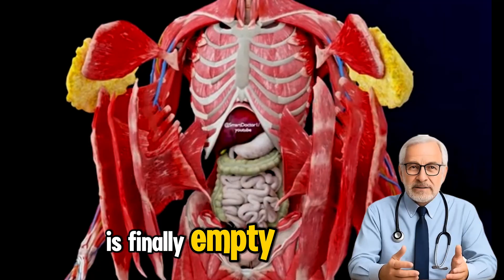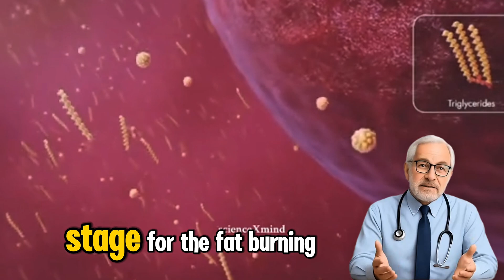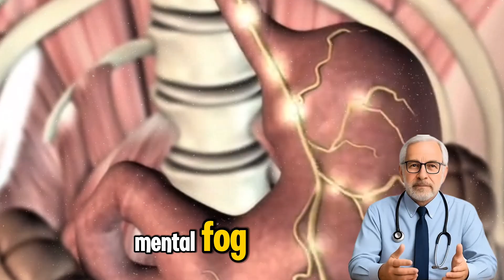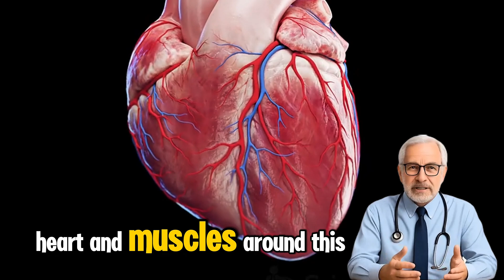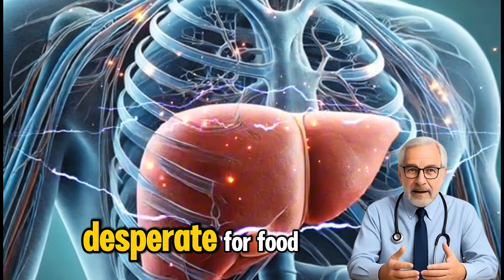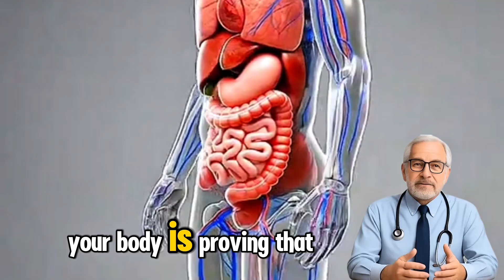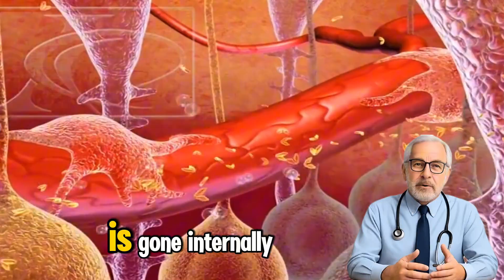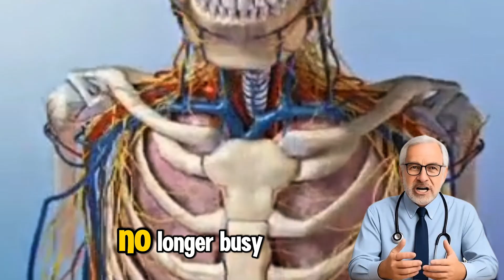What Happens to Your Body During a 36-Hour Fast | Benefits of Fasting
Have you ever wondered what truly happens inside your body during a 36-hour fast?
In this video, we break down each phase — from the first 4 hours to the final 36 — revealing how your body switches from sugar-burning to deep fat-burning mode, activates powerful autophagy, boosts growth hormone, and even repairs your cells on a microscopic level.

This isn’t just another fasting video — it’s a full reset for your body and mind, backed by real science.
Watch till the end, because what happens at the 30th hour will completely shock you.

The information provided in this video and on this channel is for educational and informational purposes only. It is not intended to replace professional medical advice, diagnosis, or treatment. Always seek the advice of your physician or another qualified healthcare provider with any questions you may have regarding a medical condition or before starting any new supplement, diet, or lifestyle change.

If you are over 50, have chronic conditions, or take prescription medications, consult your doctor before applying any of the information mentioned in this video. Do not ignore professional medical advice or delay seeking it because of something you have seen or read on this channel.

🚫 IMPORTANT:
Stop following any tip, diet, or practice immediately if you experience:
 • Dizziness or weakness
 • Allergic reaction or swelling

Your safety always comes first.

🌿 CONTENT PURPOSE:
Our videos discuss natural health, nutrition, and wellness topics related to senior health, longevity, and lifestyle improvement.

🧠 NO MEDICAL CLAIMS:
We do not claim to cure, diagnose, prevent, or treat any disease or medical condition. The suggestions and foods discussed are meant to support general well-being and healthy aging.

🔊 MUSIC & VIDEO RIGHTS:
All visuals, stock clips, and background music used in this video are either:
 • Licensed for commercial use,

🌐 LANGUAGE OF COMMUNICATION:
All communication and content on this channel are in English and are primarily intended for viewers in the United States, Canada, the United Kingdom, and other English-speaking regions.

This content is produced in good faith for educational and awareness purposes only. By watching this video, you acknowledge that you are responsible for your own health decisions and that the creators of this channel are not liable for any direct or indirect outcomes related to the information presented.

❤️ REMEMBER:
Your health and safety are always the top priority. Consult your healthcare professional before making any significant changes to your diet, supplements, or lifestyle. Stay informed, stay healthy, and make choices that work best for your body and age.